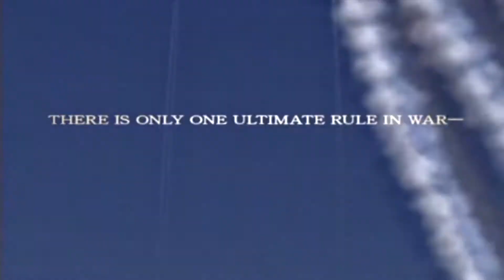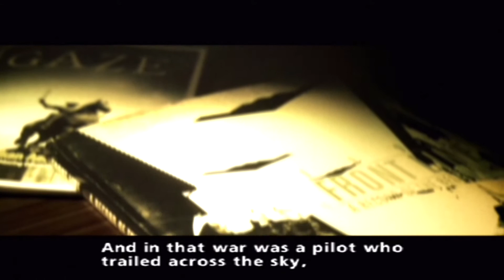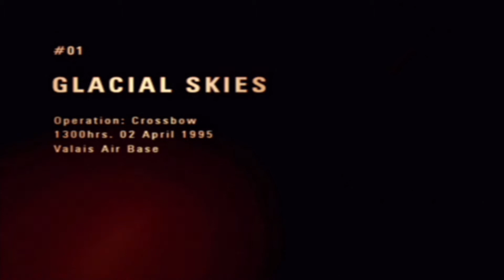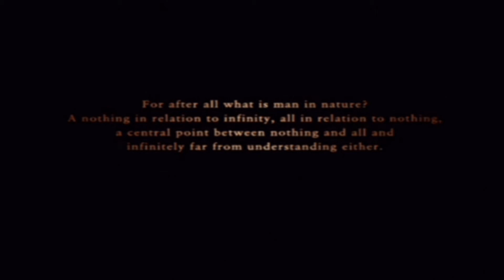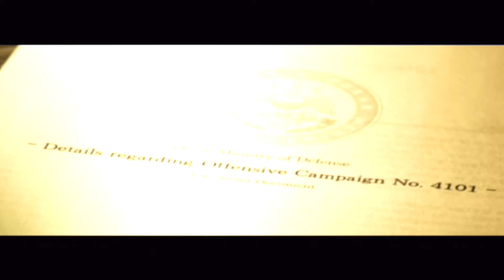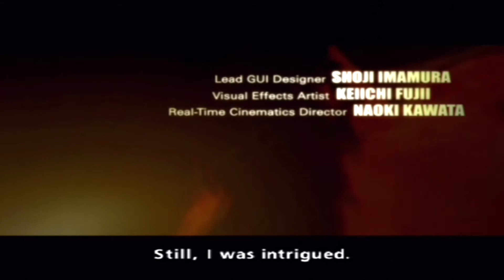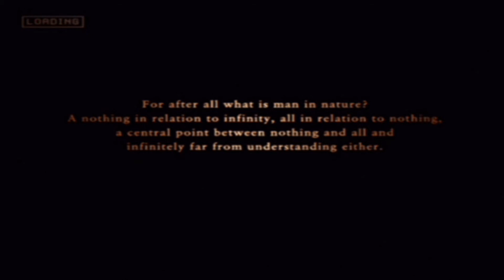Classic Games - Ace Combat Zero: The Belkan War | Episode 1 (Playstation 2)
Hey there guys, this is episode 1 of my playtrough of the game Ace Combat Zero: The Belkan War. This game holds a special place in my gaming history.  I loved playing it when I was still a child and I still love the game to this day.